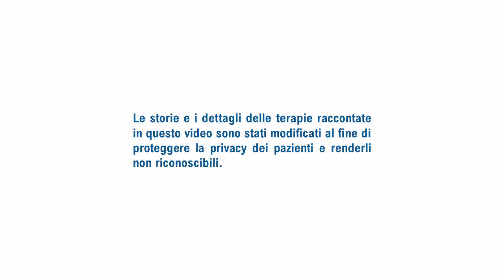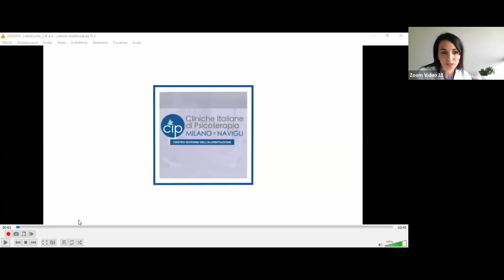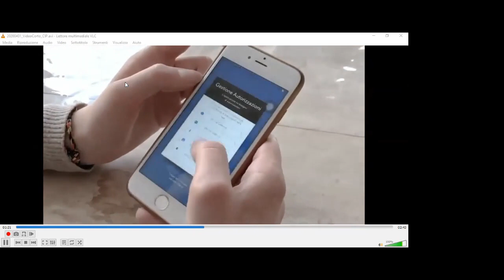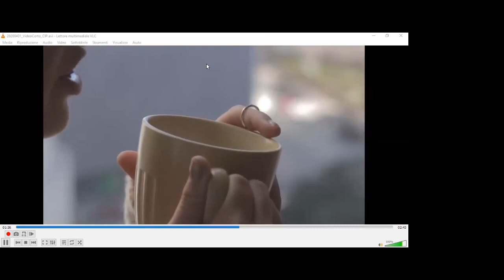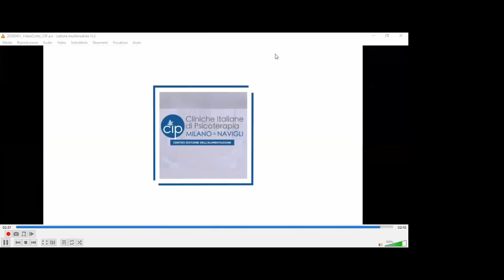I 3 campanelli d'allarme per riconoscere un Disturbo Alimentare: a cosa prestare attenzione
Imparare a gestire i Disturbi Alimentari: i consigli pratici degli esperti.

Centro Disturbi dell'Alimentazione - Cliniche Italiane di Psicoterapia
Milano